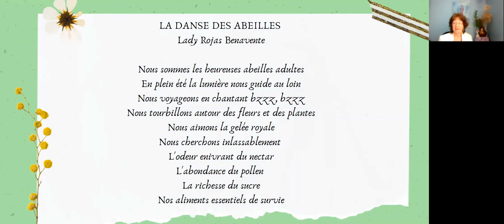La danse des Abeilles. Lady Rojas Benavente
Poème de Lady Rojas Benavente.
Mai 2021.
Dédié aux abeilles des ruches d'art.
Soumis à l'exposition d'art engAGE Living Lab Créatif "Spring : New beginnings".